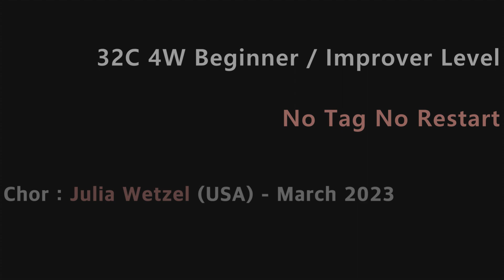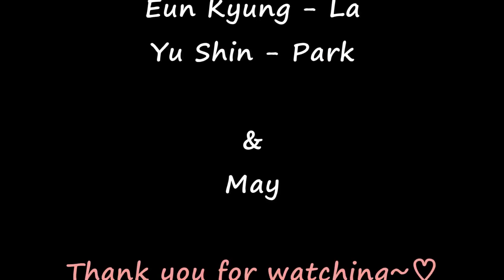Waking Up Next To You Line Dance (Beginner/Improver: Julia Wetzel) - Demo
Count : 32
Wall : 4
Level : Beginner/Improver
Choreographer : Julia Wetzel (USA) - March 2023
Music : Next To You (feat. Kane Brown) - Loud Luxury & DVBBS

* 영상반
목 : 6시 ~ 8시 팀 써니
수 : 1시 ~ 2시 팀 카멜리아
화 : 1시반 ~ 2시반 팀 히어로 (임영웅 작품만~영웅시대 오세요~~)